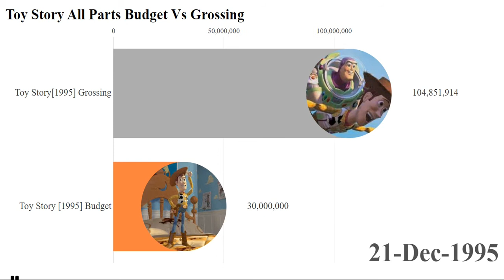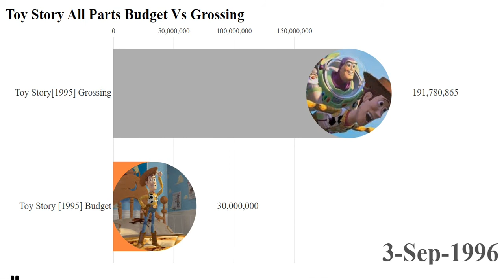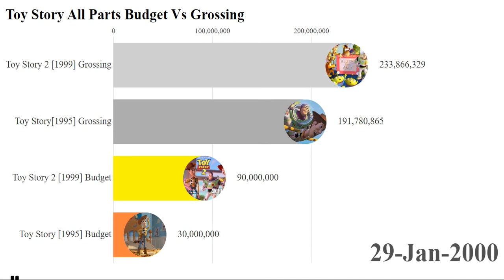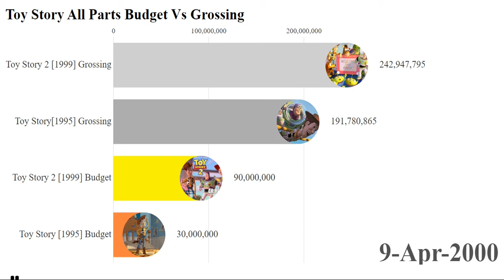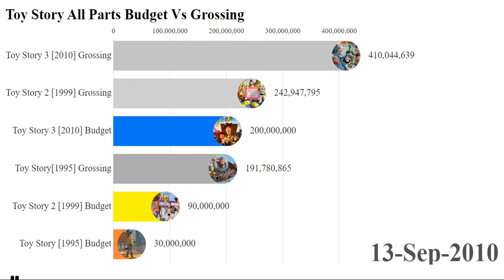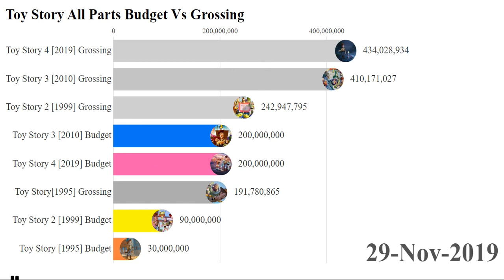Most Popular Disney Movie Toy story Millionaire To Billionaire All Parts Battle Budget Vs Grossing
Timeline History Of Disney Produced Toy Story Battle Budget Vs Grossing.
Bar Charts Represents Movie Budgets And Money Grossing.
  All Investors And Producers Want to See This Video. How To Inverse
Millionaire To Billionaire.

Drop Your Feedback In Comment Box...
If You Want to Do Any Other Topic Data Visualize Suggest On Comment Box.
Data Source: Movie Tickets,IMDB,.
                                           LESS INVERSMENT MORE PROFIT